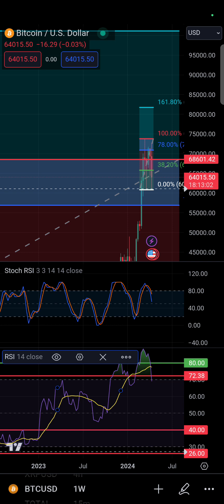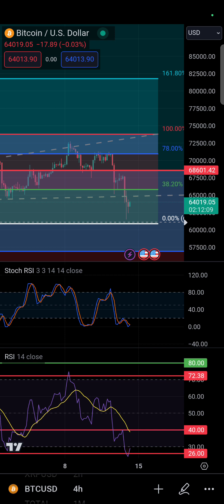STRESS KA NA BA KAY BITCOIN? PAG-ARALAN ANG CHART | SILIPIN NATIN | KRYPTOINVESTORPH